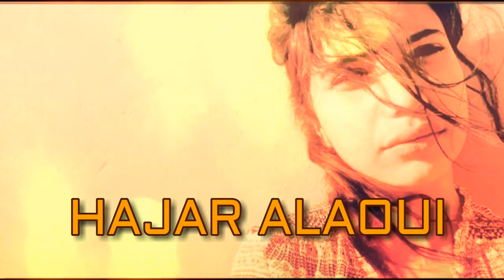Aicha Cheb Khaled cover by (HAJAR ALAOUI)